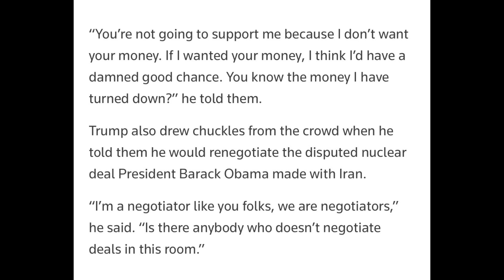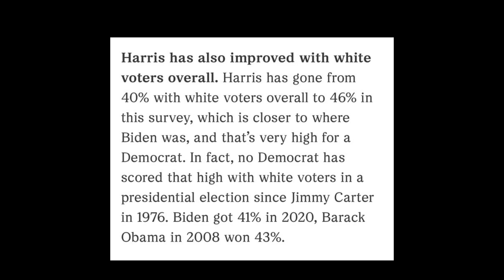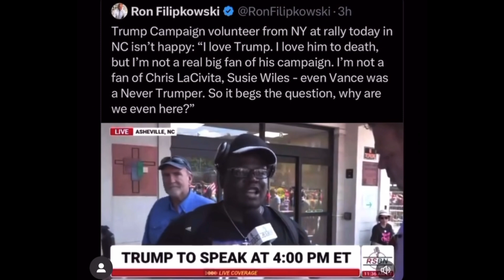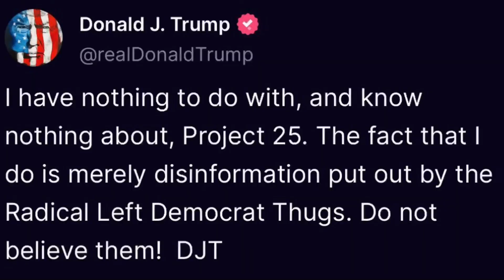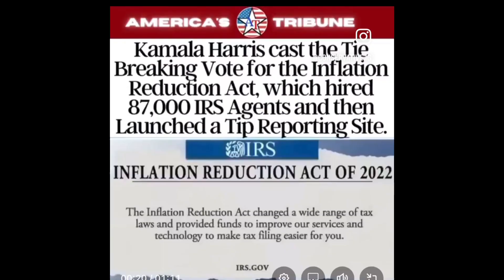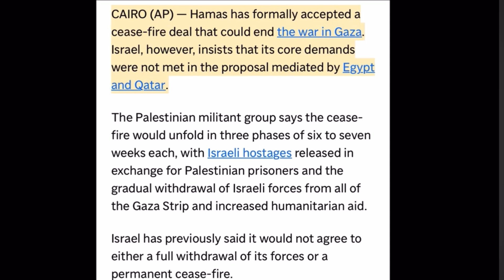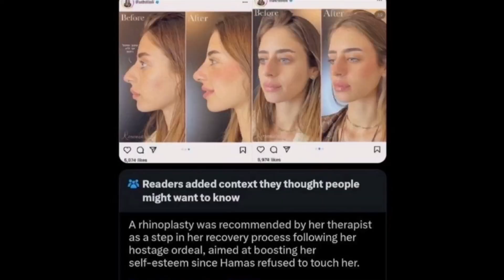GROYPERS ARE SHAKING UP THE TRUMP CAMPAIGN!! *here are my thoughts…..